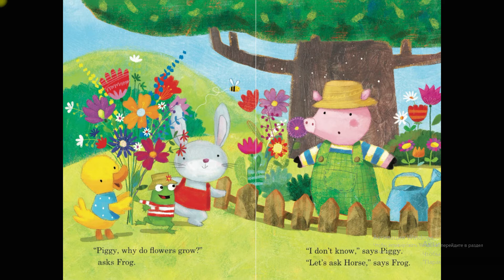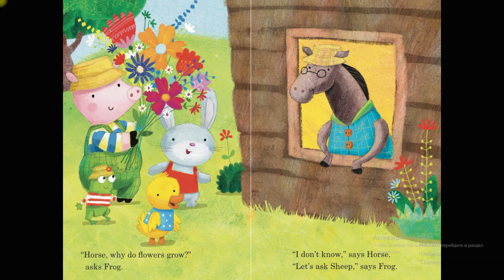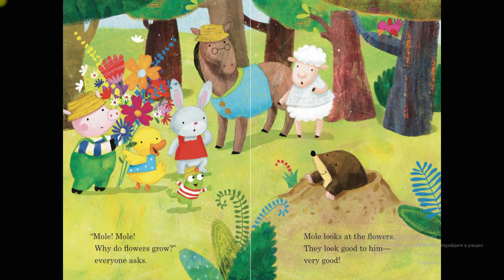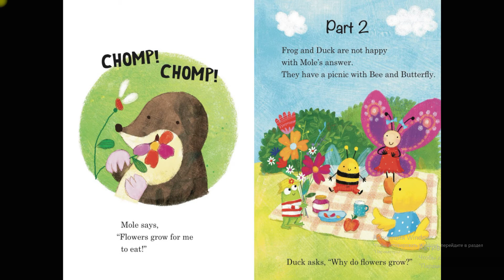Why Do Flowers Grow